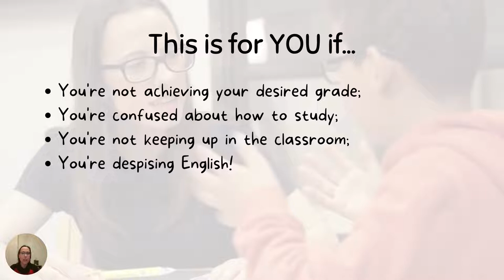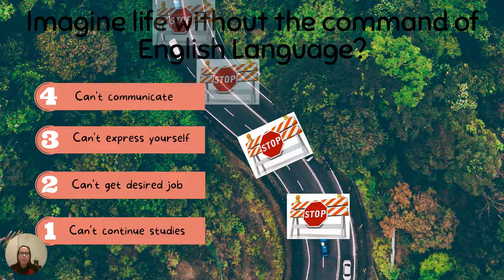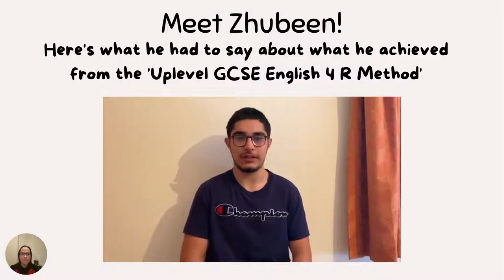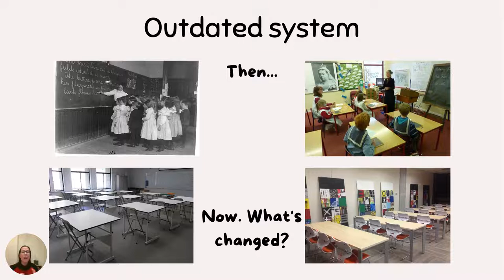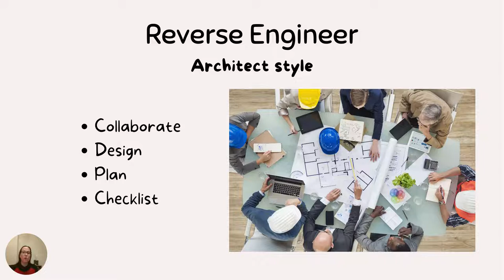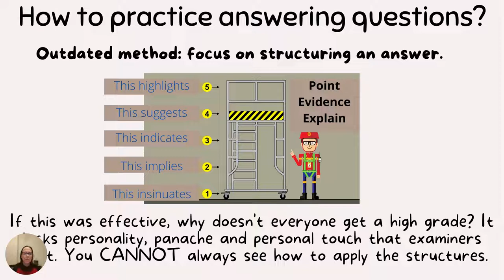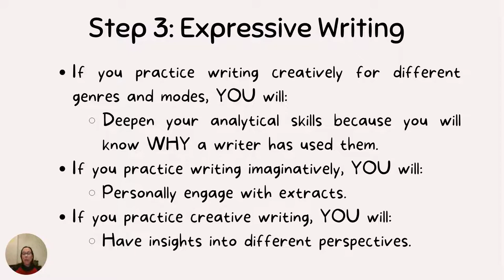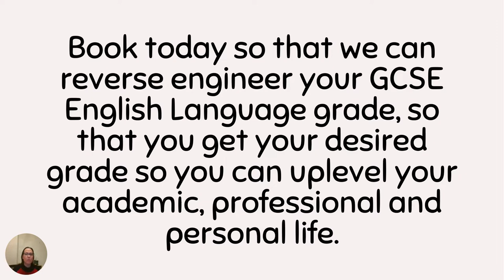How to improve your GCSE English Language Grade in 3 Months!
How are you feeling about your GCSE English Language Exams?

Are you feeling confused about what to study, how to revise and knowing what the examiners are looking for?

In this video, it is going to give you tips and tricks on how to study effectively, so that you excel in your English studies and achieve the grade you want.